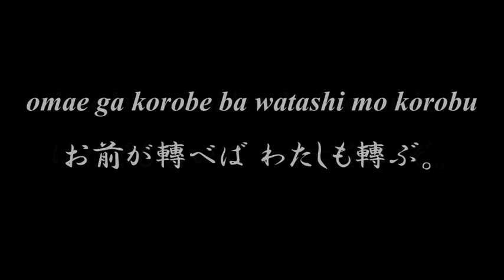Lovely Japanese song ◆ Kouma ◆ Accompaniment and Lyrics, Choir Aahs【小馬】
◆◆◆ KOUMA 小馬 ◆◆◆

haishii haishii
はいしい、はいしい、
ayume yo kouma
あゆめよ、小馬。
yama demo saka demo
山でも、坂でも、
zun zun susume
ずんずん歩め。
omae ga susume ba
お前が進めば
watashi mo susumu
わたしも進む。
ayume yo ayume yo
歩めよ、歩めよ、
ashioto takaku
足音たかく。

paka paka paka paka
ぱかぱか、ぱかぱか、
hashire yo kouma
走れよ、小馬。
keredo mo isoide
けれども急いで
tukaduku mai zo
つまづくまいぞ。
omae ga korobe ba
お前が轉べば
watashi mo korobu
わたしも轉ぶ。
hashire yo hashire yo
走れよ、走れよ、
korobanu you ni
轉ばぬやうに。